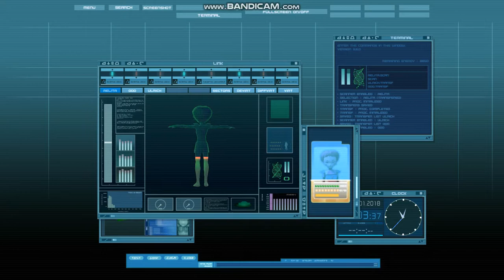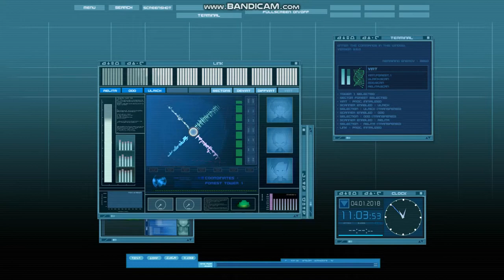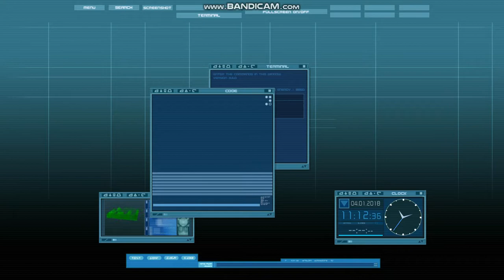Resolving DNA FUSION IFSCL 3.5.0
My third video... I'm gonna show you how to resolve DNA Fusion problem.